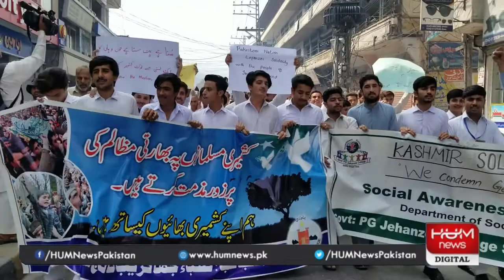kashmiris | Protests | rally | solidarity | Swat Valley | Jahanzeb college | Zada | Hum News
The Kashmiris Kashmiri:are an ethnic group native to the Kashmir Valley, in the who speak Kashmiri, an Indo-Aryan Dardic language.The bulk of Kashmiri people predominantly live in the Kashmir Valley–which is the 'actual' Kashmir and does not include the other territories of the former princely state of Jammu and Kashmir (i.e. Jammu, Gilgit-Baltistan, Azad Kashmir and Ladakh).[A] Other ethnic groups living in the Jammu and Kashmir state include Gujjars, Dogras,Paharis, Baltis and Ladakhis.
While Kashmiris are native to the Kashmir Valley, smaller populations of Kashmiris also live in the remaining districts of Jammu and Kashmir. Ethnic Kashmiris can be found in the Chenab region's Doda, Ramban, Reasi and Kishtwar districts and in the Neelam Valley and Leepa Valley of northern Azad Kashmir. Since 1947, many ethnic Kashmiris are also found in Pakistan.Many ethnic Kashmiris from the Kashmir Valley migrated to the Punjab region during the Dogra, Sikh and Afghan rule of Kashmir.Most Kashmiris today are Sunni Muslim but a sizeable Hindu community also exists. Most ethnic Kashmiri Muslims are descended from Kashmiri Pandits and Buddhists, some also use the prefix 'Sheikh'.Common surnames among these people include Bhat/Butt, Dar, Lone, Malik etc.